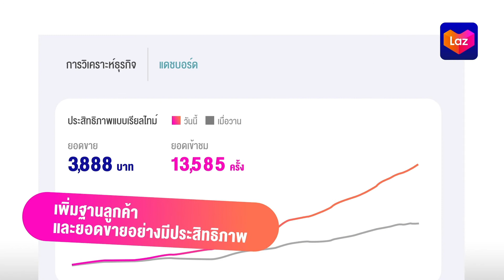เครื่องมือโปรโมทผ่านพาร์ทเนอร์ (Sponsored Affiliate) คืออะไร ?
ติดตามข่าวสารต่างๆจากเราได้ที่
📌 LINE Official : @lazadahappyselling